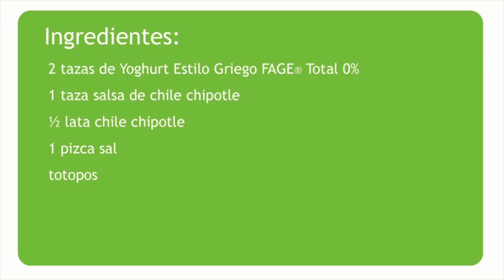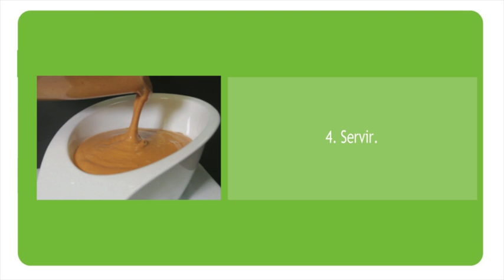Dip de Chipotle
Ideal para servir como botana, el dip de chipotle es una receta deliciosa para una tarde de amigos. El dip se sirve con totopos pero puedes también servirlo con verduras. Esta hecho con yoghurt estilo griego que le da un sabor delicioso.